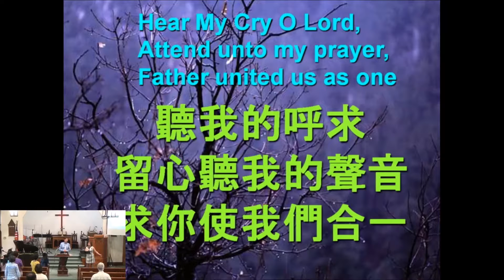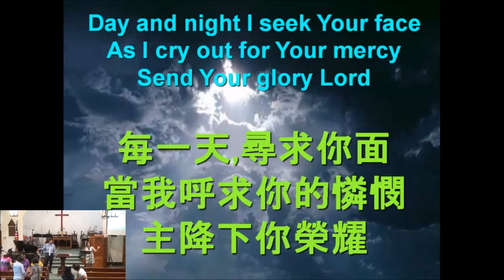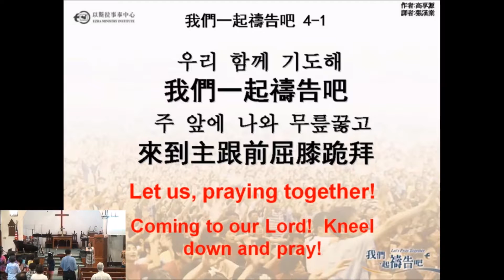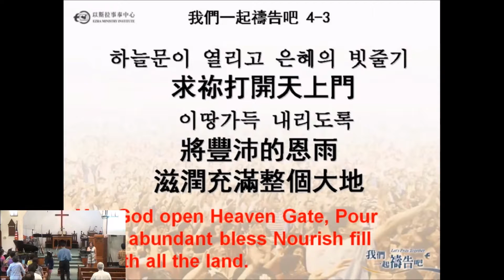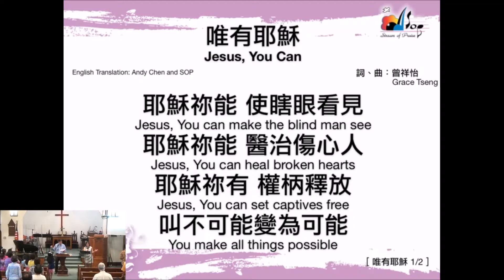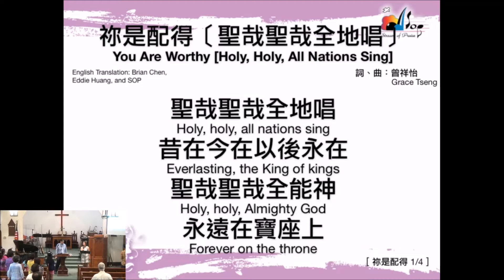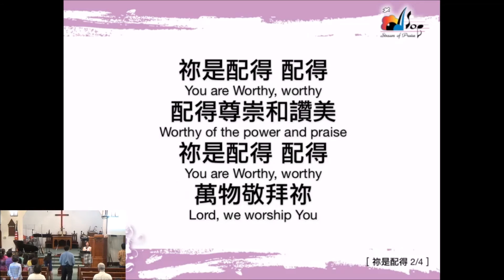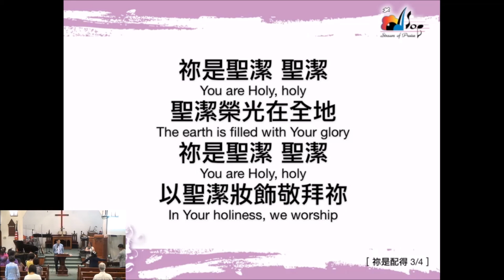5 29 16 Praising worship by Moses Generation